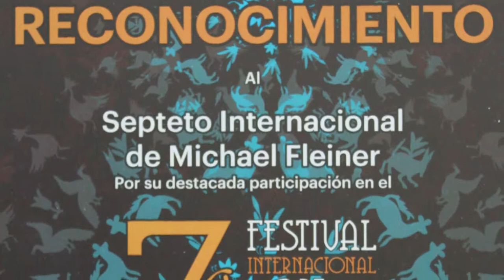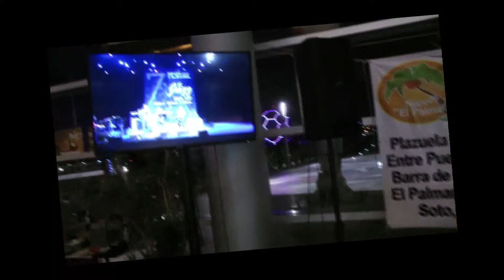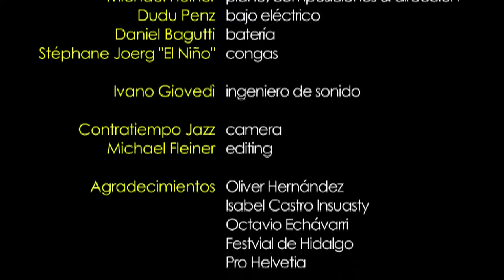Festival de Jazz Internacional Hidalgo / MEXICO 2017 : Reconocimiento